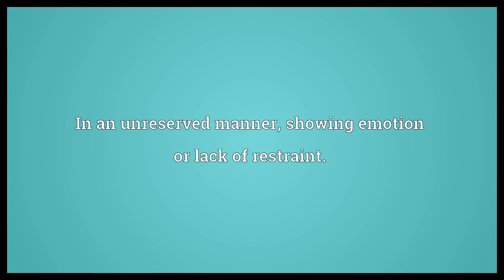Unreservedly Meaning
Video shows what unreservedly means. In an unreserved manner, showing emotion or lack of restraint..  Unreservedly Meaning. How to pronounce, definition audio dictionary. How to say unreservedly. Powered by MaryTTS, Wiktionary